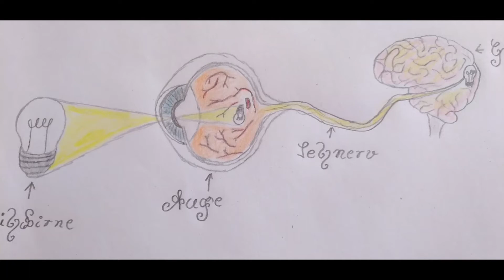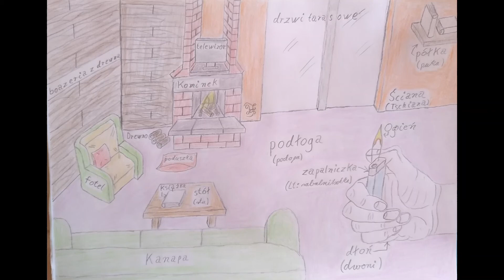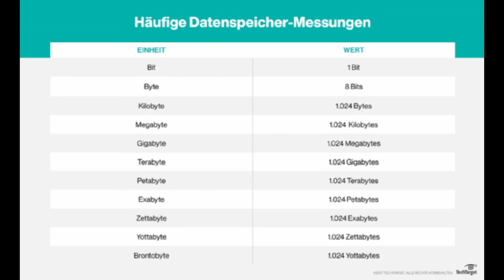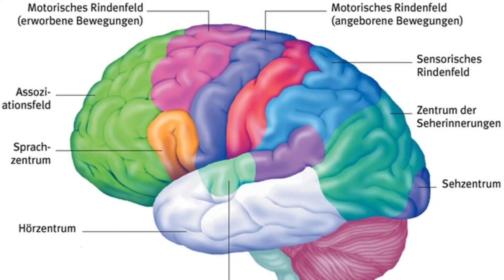Gehirn Gedanken Palast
Ich begrüße den groß Magier Leamas Laugan von der Loge Feuer Krähe. Er erzählte die magische Seite unter anderem den Gedanken Palast. Und Professor N der die Antomische Seite schildert der Wahrnehmung.

Die Songs sind mege gut und können kostenlos und gemafrei für Youtub genutzt werden.